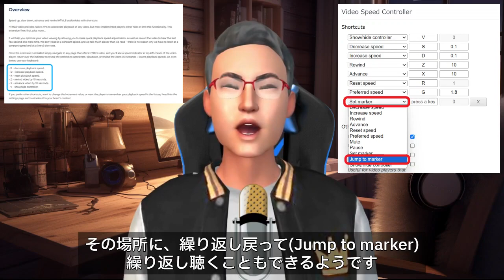【英語学習】『U-NEXT』で映画/海外ドラマを"英語字幕"で見る裏技！& 音声速度コントロールの裏技と注意！！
【U-NEXT】映画/海外ドラマを"英語字幕"で見る裏技！設定は面倒だけどコスパ最高！《前半》
【U-NEXT】映画/海外ドラマを"英語字幕"で見る裏技！設定は面倒だけどコスパ最高！《後半》
📚『在宅血液透析患者のリアルー導入から8年、透析回数2000回までの軌跡』発売中！
英訳📚『Reality of Home HemoDialysis』
‹動画目次›
00:00 オープニング
01:09 英語学習に必要な機能「音声速度コントロール」
03:22 [Video Speed Controller]
04:21 [Substital]×[Video Speed Controller]の弊害
07:54 エンディング
‹ブログ›
《プロフィールページ》